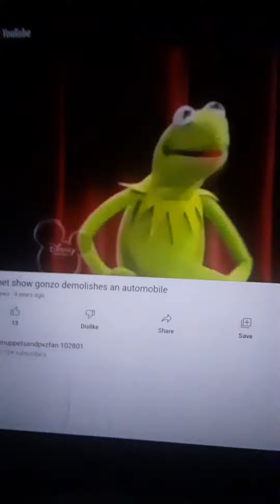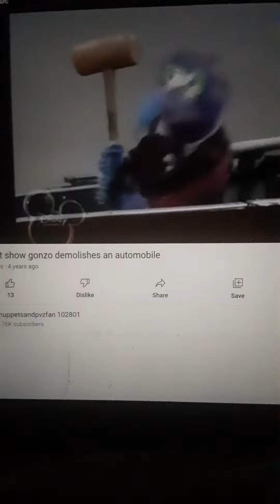Muppets Acting Automobile